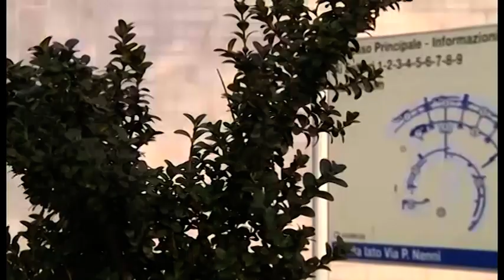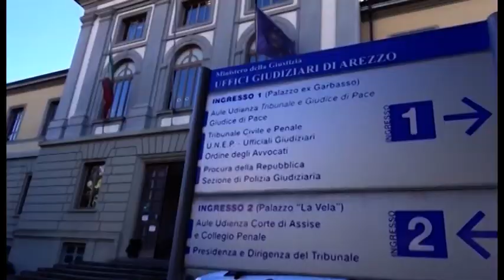Morto dopo un'operazione alla schiena, lunedì l'autopsia. Partiti tre avvisi di garanzia